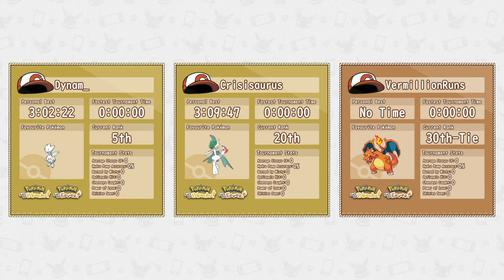Lets Go Any% NMS Tournament 2023 | Round 1 Race 13 | Dynam vs Crisisaurus vs VermillionRuns